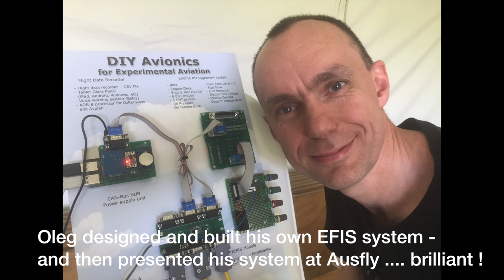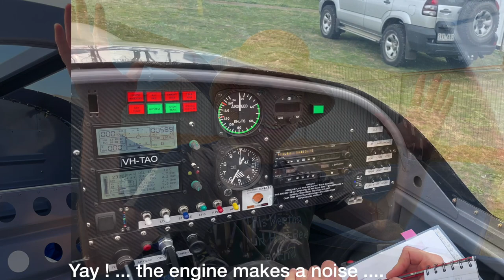Dina & Oleg RV12 Build V2